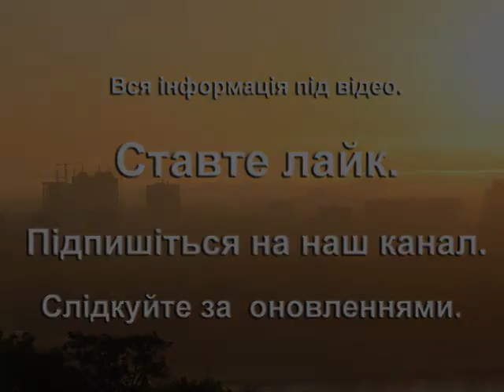Костюм Разбойницы. Карнавальные Костюмы Прокат Киев.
Новогодний костюм Разбойница из сказки Снежная Королева. Мастерская АvtorskiyeKostyumyLyudmilyGrishko предлагает kostyumnaprokat.

Если вы ищете novogodniekostyumydlyadetey, загляните в нашу творческую мастерскую. У нас вы можете взять kostyumynaprokat. Или заказать индивидуальный пошив авторских карнавальных костюмов и карнавальных аксессуаров ручной работы.

Перейдите по прямой ссылке, чтобы посмотреть описание к новогодним костюмам, ознакомиться с условиями бронирования и проката на официальном сайте